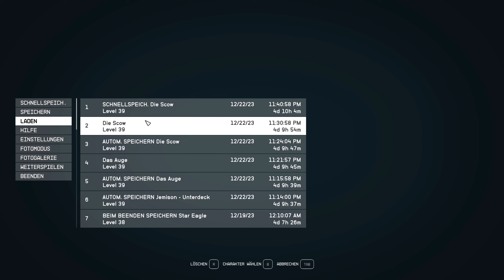117: GAAAANZ ruhig jetzt 🚀 STARFIELD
117: GAAAANZ ruhig jetzt 🚀 STARFIELD

► GOG: ...
► Origin: ...
► Web: ...